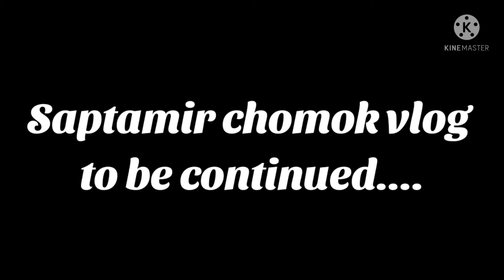Saptamir Chomok vlog || part 1